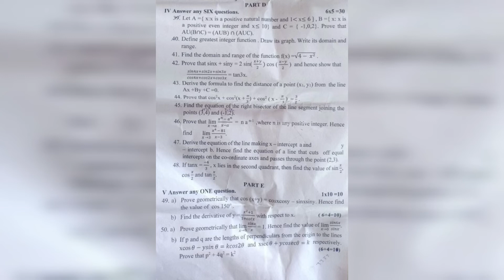1st pu maths question paper 100% /paper -2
JOIN FOR QUESTION PAPERS